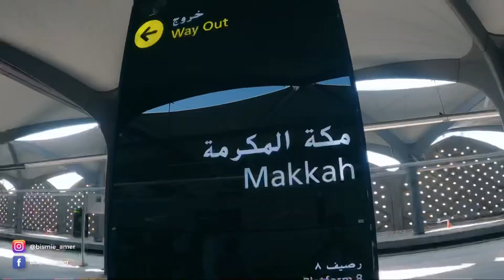KERETA API LAJU MADINAH KE MEKAH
TRIP FEBRUARI 2022, baru dan nak publish...